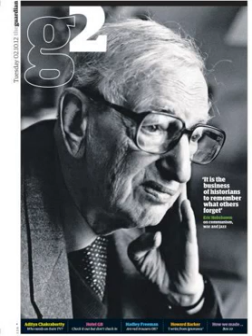Eric Hobsbawm / History and Understanding the Past (2000)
Melvyn Bragg and guests discuss what can be learnt from history. Many of us were taught that an understanding of the past was essential to a knowledge of the present and, more excitingly, to.

Melvyn Bragg and guests discuss what can be learnt from history. Many of us were taught that an understanding of the past was essential to a knowledge of the . Historian Prof Eric Hobsbawm.

Celebrated historian Professor Eric Hobsbawm talks to Michael Ignatieff about his book Age of Extremes: The Short Twentieth Century. He also discusses his . Celebrated historian Professor.